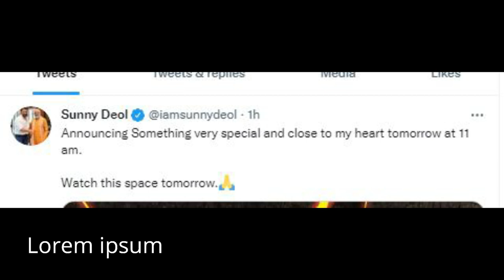Gadar 2 Ek Prem Katha Movie Announcement sunny deol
Gadar Ek Prem Katha 2 Movie Announcement sunny deol